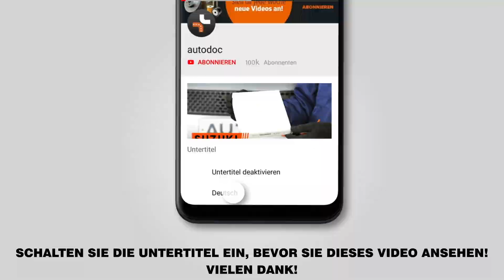Wie CITROEN C3 1 (FC, FN) Bremsscheiben vorne wechseln [AUTODOC TUTORIAL]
Wie CITROEN C3 1 (FC, FN) 1.4 Schrägheck 2002–2009 Bremsscheiben vorne wechseln [AUTODOC TUTORIAL]

Bremsscheiben an CITROËN C2 Hatchback (09.2003–...) / CITROËN C2 Enterprise (JG) (04.2009–...) / PEUGEOT 1007 Hatchback (04.2005–...) / CITROËN C3 Pluriel (05.2003–...) Fahrzeugen, werden stets nach demselben Muster ersetzt. Es kann jedoch aufgrund spezifischer Merkmale des Fahrzeugdesigns kleinere Unterschiede geben.

🔝 Top Marken-Hersteller für Bremsscheiben: RIDEX; STARK; A.B.S.; BOSCH; FEBI BILSTEIN.

Alle Video- und Pdf-Tutorials zum Austausch der Teile eines CITROEN C3 1: im AUTODOC CLUB herunterladen und anschauen

🛠️ Benötigte Werkzeuge, Bremsscheiben vorne um zu ersetzen:
- Drahtbürste
- WD-40-Spray
- Bremsenreiniger
- Kupferpaste
- Torx-Bit T30
- Torx-Bit T55
- Impact-Nuss für Felgen №17
- Bremskolbenrücksteller
- Drehmomentschlüssel
- Windeisen
- Schlagschraubenzieher
- Gummihammer
- Brechstange
- Unterlegkeil